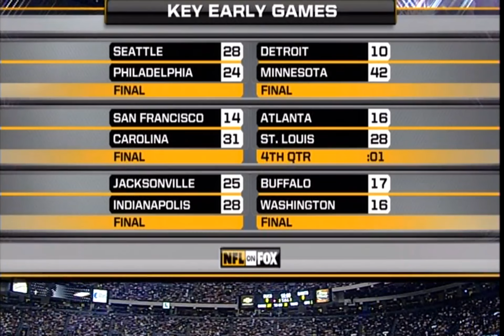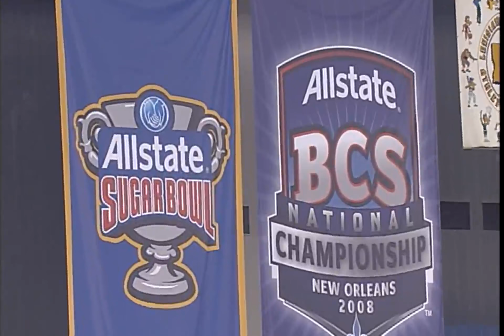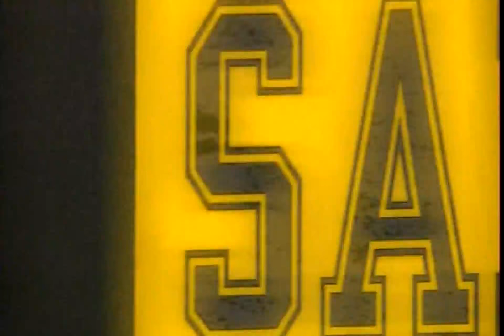TB @ NO | Week 13 | 2007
The Tampa Bay Buccaneers defeat The New Orleans Saints 27-23 in Week 13 of the 2007 NFL Season.